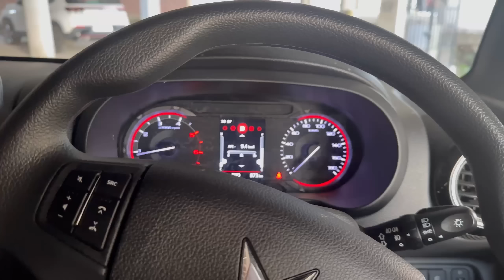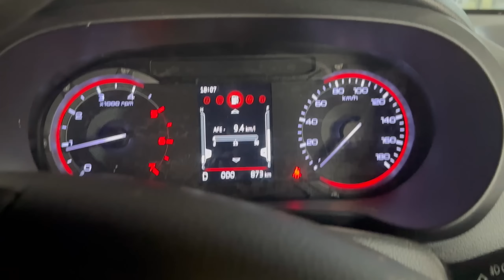Sunny Ko Eye Flu Hogya🥹